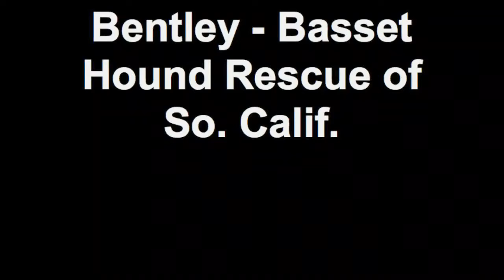Bentley - Basset Hound Rescue of So. Calif.